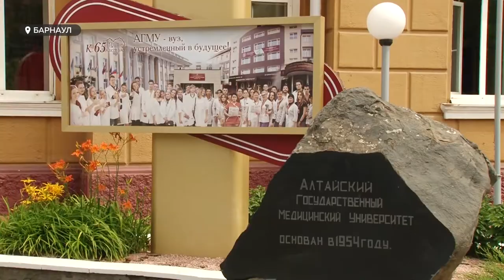Вирусом по образованию: ждать ли повышения цен в алтайских вузах и станет ли больше бюджетных мест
От 50-ти до 200 тысяч рублей. Такова средняя стоимость обучения в средне-профессиональных и высших учебных заведениях Алтайского края. Ждать ли  повышения? И легко ли в этом году поступить на бюджет?